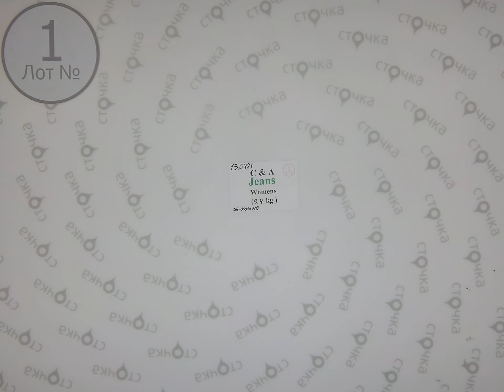C&A JEANS WOMENS 1,Цена за кг: 9.9 евро, сток одежда оптом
C&A JEANS WOMENS ( лот № 1 )
Джинсы женские (сток)
Страна: Германия
Демисезон
Цена за кг.: 9.9 евро
Цена за мешок: 93.06 евро
Цена за ед.: 4.89 евро